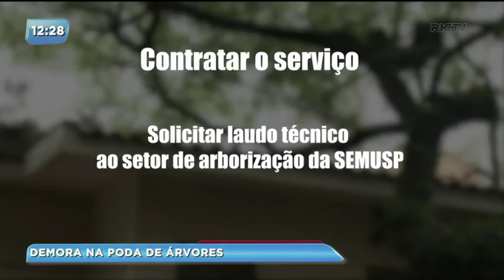Moradores de Maringá reclamam da demora da poda de árvores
Os moradores de Maringá estão preocupados com a queda de galhos na cidade, já que os pedidos de remoção e poda das árvores na cidade estão demorando. Os moradores já registraram prejuízos por conta da queda dos galhos.